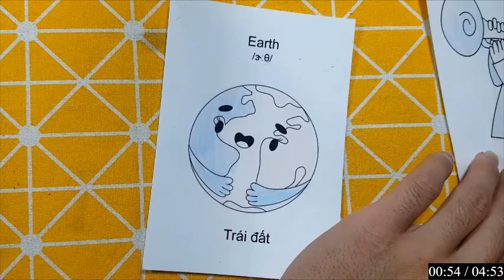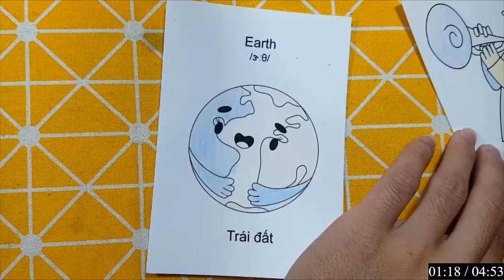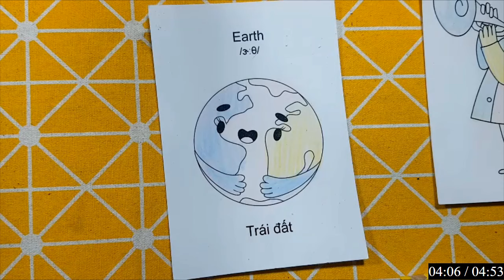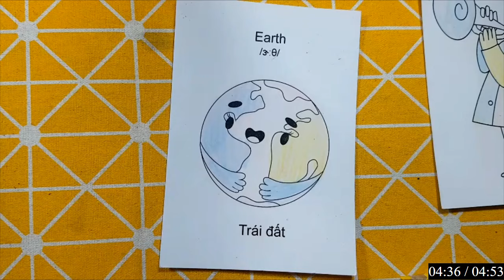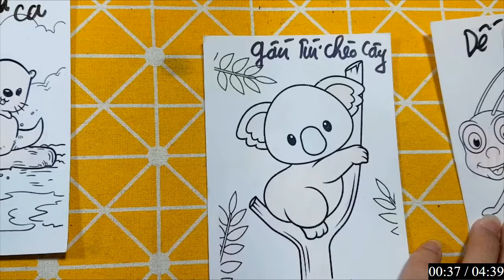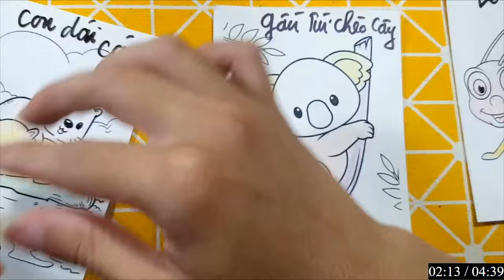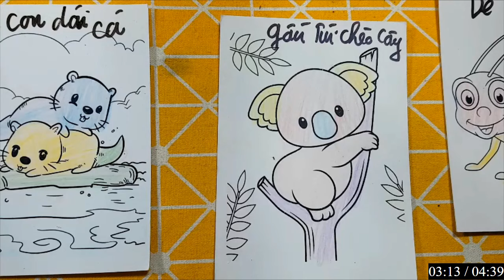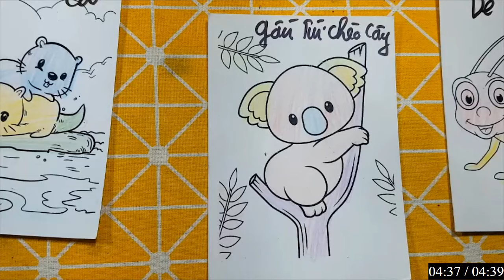Repair man | Hướng dẫn cách cắt dán và vẽ đồ vật, con vật đơn giản bằng giấy: TRÁI ĐẤT